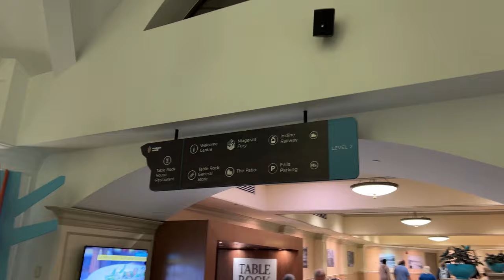SPECTACULAR NIAGARA FALLS LIGHT SHOW AT NIGHT. CLIFTON HILL.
Experience an incredible light show at Niagara Falls at night, courtesy of the Niagara Falls Light Show. This dazzling show features over a million lights projected onto the falls, making it one of the most impressive light displays in North America. Viewers are transported to a world of wonder as they see the falls illuminated in all its beauty. Moreover, I gonna show Clifton Hill at night, as well. So, check this out! :)

Hope you enjoy looking at life in Niagara.

✅ TIMELINE
00:00 - sharing some secret cheap Parking
01:54 - Clifton Hill at night
03:30 - Niagara Fall Light Show at night
07:50 - Skylon Tower Niagara